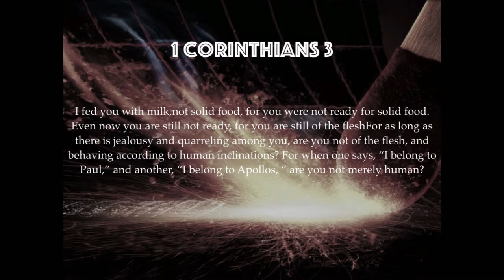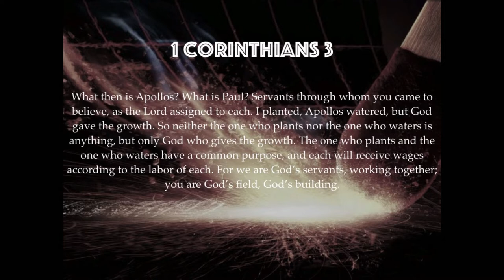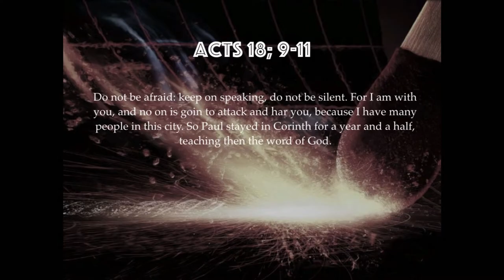01-13-19 IG19 Igniting Growth by Pastor Erna Hackett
IG19 Igniting Growth by Pastor Erna Hackett